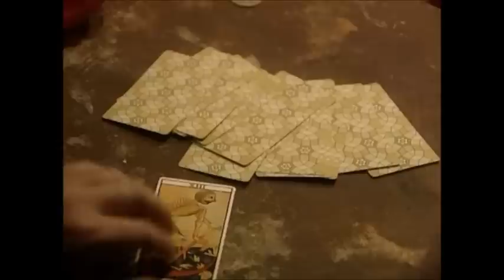Craggy Island Funland